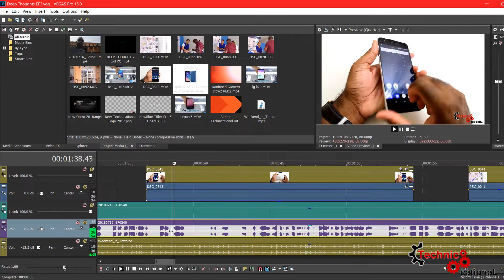Deep Thoughts - Episode: 3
I guess my free paper burn up! One month break, and a lot has happened. Some of which is told in the video above, and others you'll see as time progress.